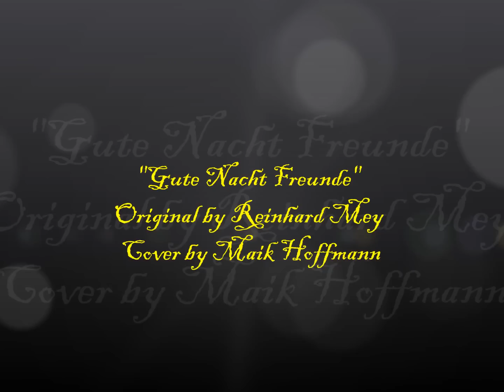Reinhard Mey "Gute Nacht Freunde" Cover by Maik Hoffmann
"Gute Nacht Freunde" Original of Reinhard Mey
1972 schrieb Reinhard Mey unter dem Pseudonym „Alfons Yondraschek" den Titel Gute Nacht, Freunde.
"Gute Nacht Freunde" (Cover) Karaoke von Maik Hoffmann